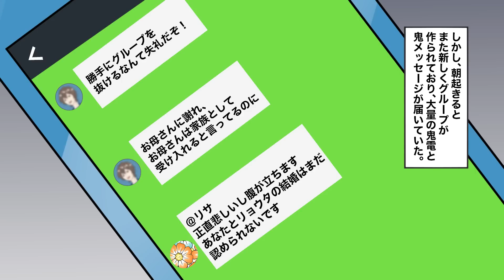【実話】マザコン男に引っかかってしまった婚活女の末路。「運命の人に出会ったかも！」→母親と会うと彼の態度が一変し…【レイナの部屋ブラックワールド】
最近マザコンやムスコンなど、家族間での行き過ぎた愛情表現が問題となっております。そこで今回は、運命の相手を見つけたと思ったらマザコンだった女をマンガにしてみました。